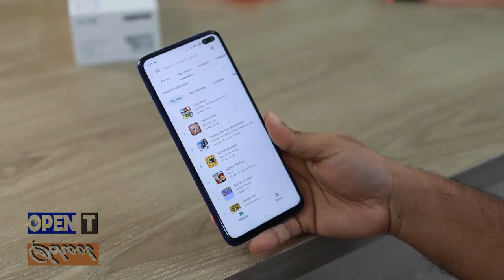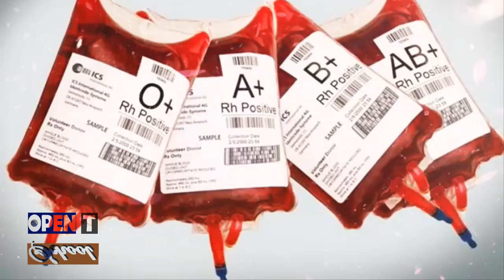বাজেট 2021-2022 | BUDGET 2021-22 | যে সব পণ্যের দাম বাড়বে এবং কমবে | A H M Mustafa Kamal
বাজেট 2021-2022 | BUDGET 2021-22 | যে সব পণ্যের দাম বাড়বে এবং কমবে | A H M Mustafa Kamal | আ হ ম মুস্তফা কামাল।